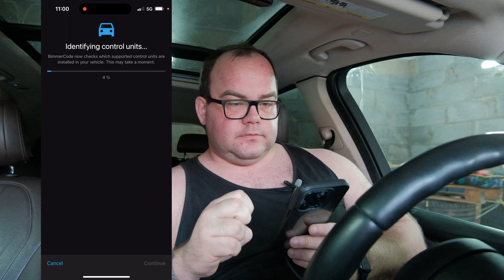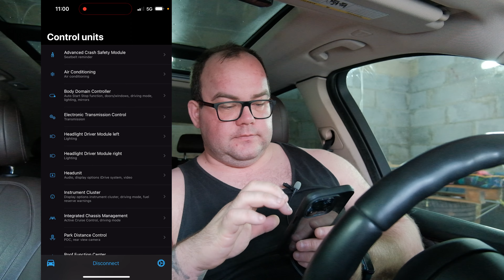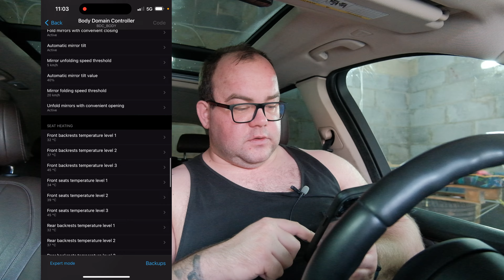BimmerCode - kodowanie żarówek LED - błąd spalonej żarowki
Hej!

W tym odcinku zrobimy kodowanie żarówek LED w tym wykodowanie sprawdzania spalonych żarówek w przednich lampach

▶ Masz propozycję filmu?

Kod: adamskitv
Na co?: na wszystko w sklepie
Kod do użycia w koszyku lub w kasie.